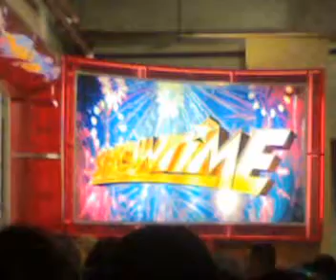Mga Kalokohan sa Eskwelahan ( ABS-CBN Studio Tour )